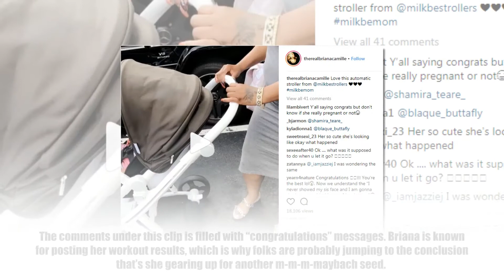Rick Ross Having Another Baby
Congrats? Here’s Why Folks Think Rick Ross Has A 2nd M-M-M-Maybach Seed On The Way With His 3rd Baby Mama

Is Rick Ross about to be a daddy again? Fans are speculating in the comments of Briana Camille latest IG post. The mother of already 1 of his babies has been enjoying the mom life. She showed off a fancy hi-tech stroller, but is that another baby bump in the video???